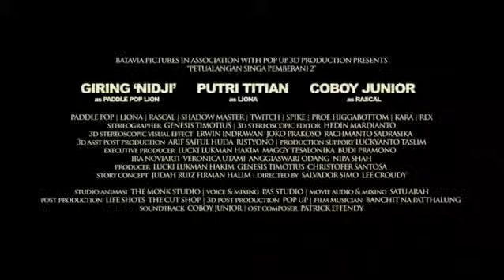Petualangan Singa Pemberani 2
Sutradara: Salvador Simo, Lee Croudy • Beredar 14 Maret 2013